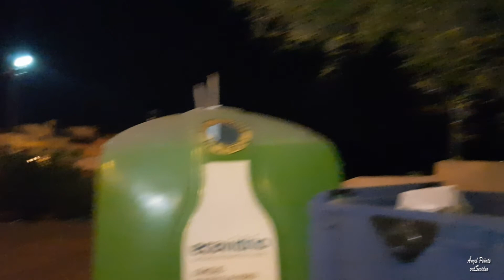La noche y el gato.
La noche y el gato, un documental sobre el aullido de los gatos,
y el grillo.
Cámara y realización:
Ángel Peñate (valSevideo) 2020* 2021.